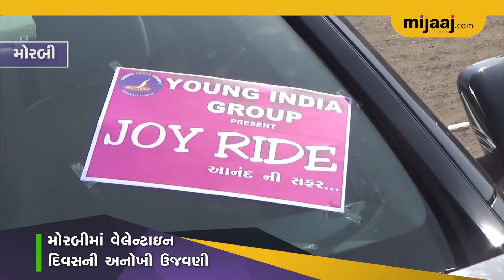મોરબીમાં યંગ ઇન્ડિયા ગ્રુપ દ્વારા વેલેન્ટાઇન દિવસની અનોખી ઉજવણી | Mijaaj News